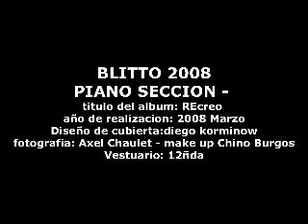BLITTO PIANO - VIERNES 3AM - 2008 - album - Recreo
letra y musica Carlos alberto garcia para su banda seru giran. AHORA INTERPRETADA POR BLITTO . para su album piano: ACUSTICO    RECREO ABURRIDA DEL HUEVO.

una chica de un muro dice: Yo creo que es como la sensacion de un suicida antes de matarse, de hecho al final es como si alguien se terminara matando xD
Es rara la verdad, dificil de entender. Viernes 3 am fue censurada un tiempo en las radios porque se la consideraba una canción que incitaba al suicidio.

Saludos!!

aqui la letra. o sea CHARLY DICE, dejemos al maestro, no: La fiebre de un sábado azul
y un domingo sin tristezas.
Esquivas a tu corazón
y destrozas tu cabeza,
y en tu voz, sólo un pálido adios
y el reloj en tu puño marcó las tres.
El sueño de un sol y de un mar
y una vida peligrosa
cambiando lo amargo por miel
y la gris ciudad por rosas
te hace bien, tanto como hace mal
te hace odiar, tanto como querer y más.
Cambiaste de tiempo y de amor
y de música y de ideas
Cambiaste de sexo y de Dios
de color y de fronteras
pero en sí, nada más cambiarás
y un sensual abandono vendrá y el fin.
Y llevas el caño a tu sien
apretando bien las muelas
y cierras los ojos y ves
todo el mar en primavera
bang, bang, bang
hojas muertas que caen,
siempre igual,
los que no pueden más
se van.